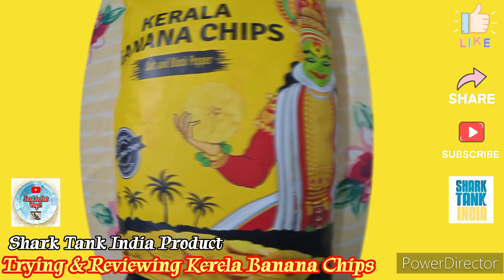Trying Shark Tank India Products | All Flavours of Kerela Banana Chips Review | Kerala Banana Chips